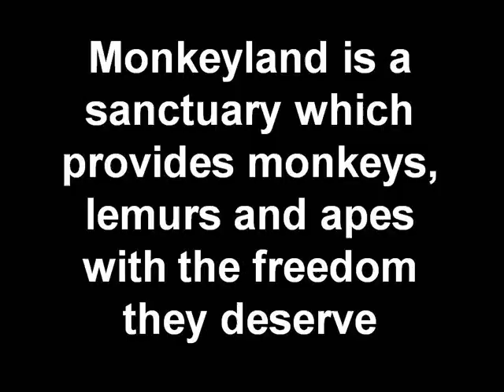Monkeyland Just like us short.wmv